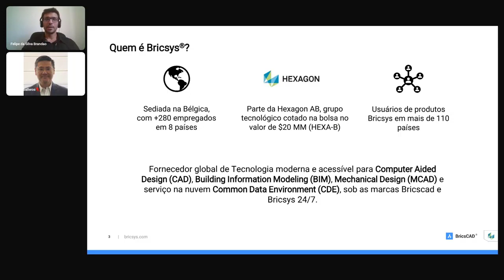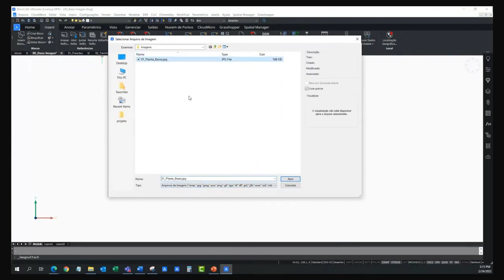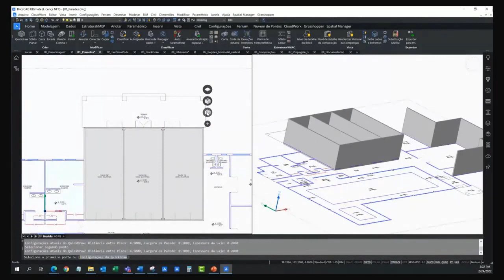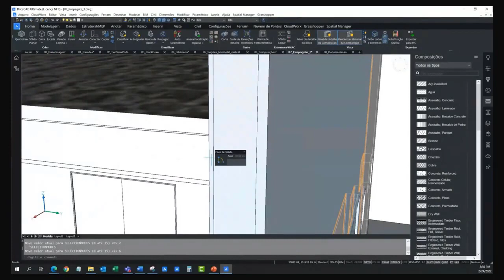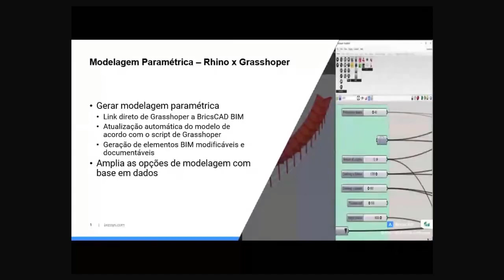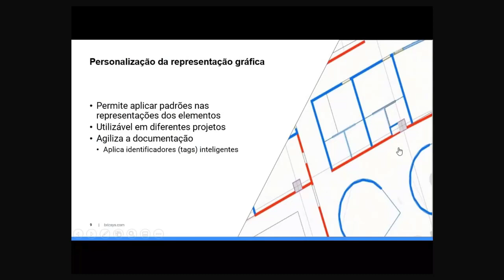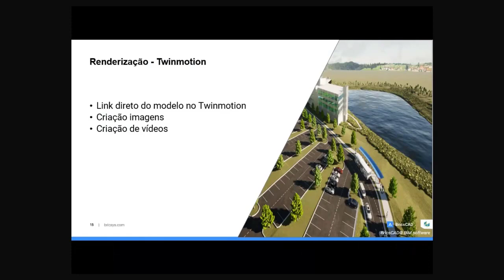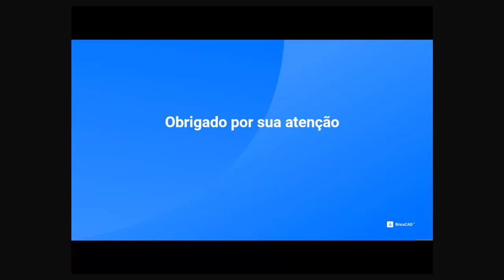De 2D a 3D e documentação do projeto com o CAD - BricsCAD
º Licenciamento vitalicio
ºº Até 40% mais econômico que o CAD tradicional!

Não deixe de curtir nossa página!!!